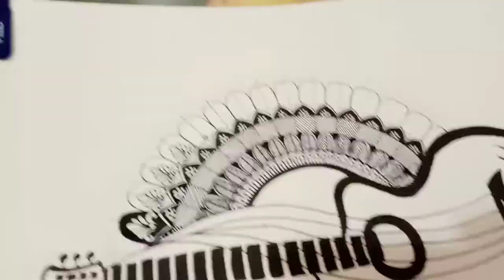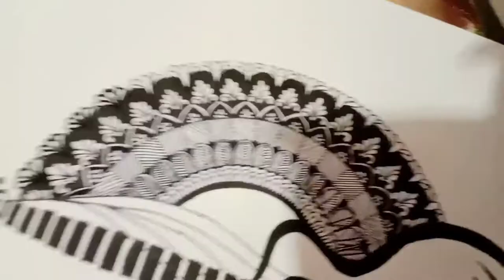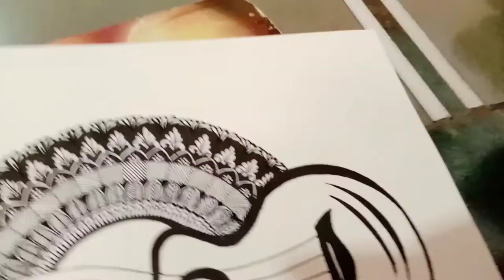MANDALA ART with GUITAR for beginners | Step by Step | Tutorial |#2 | AP Art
Before starting with this make sure you have watched and practiced these mandala art Patterns👇

Hello Everyone,
This video is about how to draw mandala for beginners. This tutorial shows some simple techniques to draw mandala art. Drawing mandala is a meditative and therapeutic process. Even if you are new at it, the act of drawing mandala is a really stress-relieving process. Hence, I encourage everyone to give it a shot. So here is the very easy way to start with.